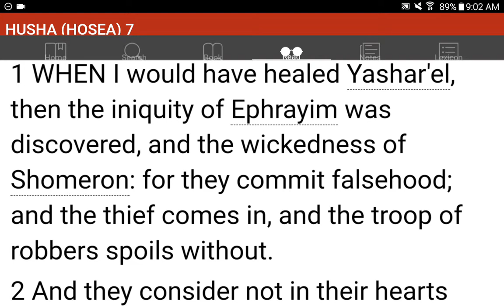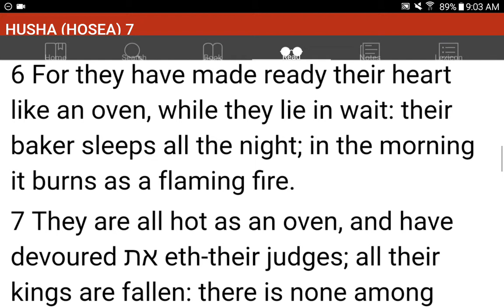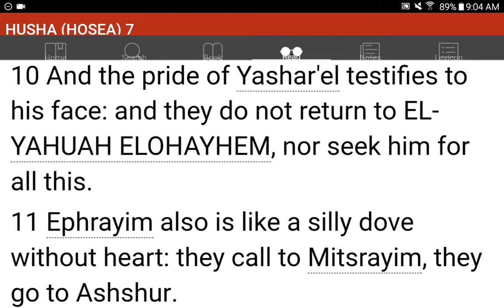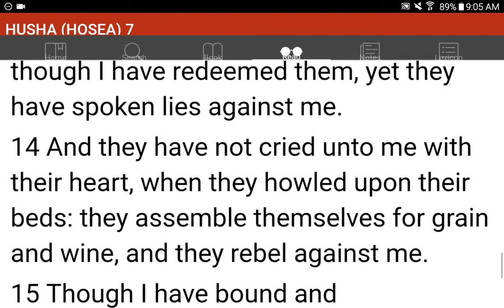💜h?™ "What's the MOST HELPFUL & SIMPLEST WAY that WORKS?"™ GIVE 1P/Month NOW! GCash